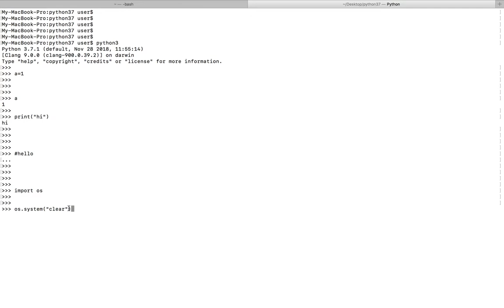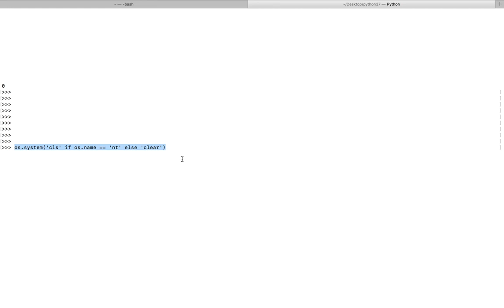How to Clear Python Interpreter Console Windows, MAC OS X and Linux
Is there a Clear screen function in Python
import os
os.system('cls')
os.system('clear')
os.system('cls' if os.name == 'nt' else 'clear')